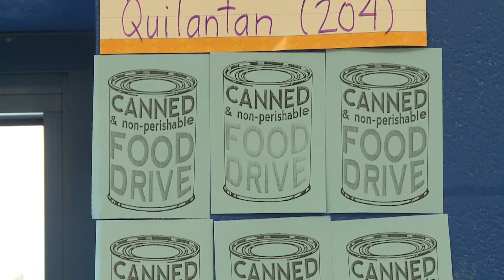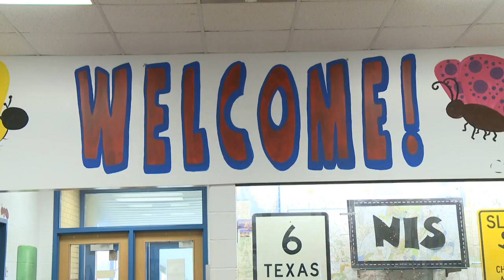FFF Navasota Food Collection pkg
Every year KBTX has a can food drive and this is story that Michael Oder and I worked on.  It shows what these students and staff have been able to raise and donate for this can food drive.  It is also a competition amongst all the different classes at the school.  This story aired at 10pm on December 6, 2013.